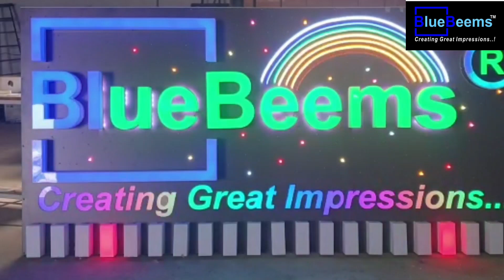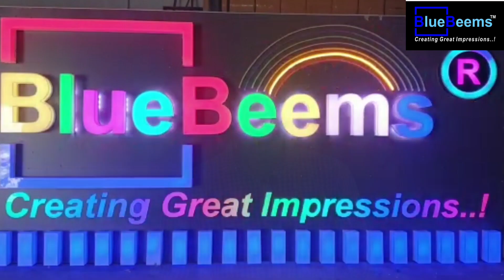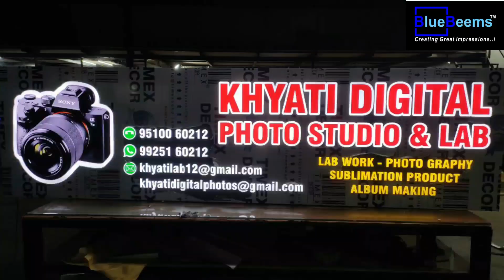Signboard hai apka pahela Sales Exec. To uske liye budget kitna hona chahiye? Sign board - Episode-3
Signboard is your first Sales Executive...

To uske liye budget kitna hona chahiye?

In this episode we have explained the approx. Expenses to select the right material and right type of signboard for your business...

Sign board - Episode - 3

If you are a businessman than this video series is going help you, how a sign board can help you to increase the customer footprint yo your workplace.